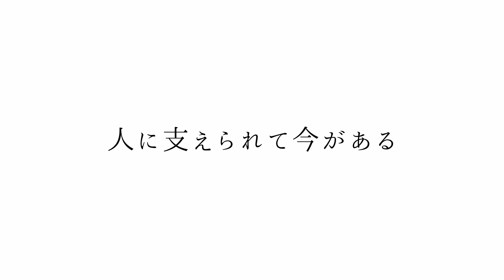【多摩市50周年物語】もしもし 五来恒子 物語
【多摩市市制施行50周年特別企画　映像で綴る５０の物語】
第40話
有限会社 もしもし
代表取締役　五来恒子